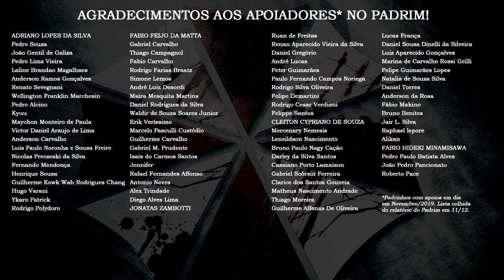Arquivo de JILL VALENTINE em Resident Evil 2 Remake 💙 | DATABASE NEWS (*Spoilers!*)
Após o anúncio de Resident Evil 3 Remake, a Capcom atualizou Resident Evil 2 e incluiu um documento escrito por Jill Valentine. Ao encontrá-lo, você ganha um troféu/conquista. Confira nossas primeiras impressões deste documento. (AVISO: Pode conter SPOILERS!)